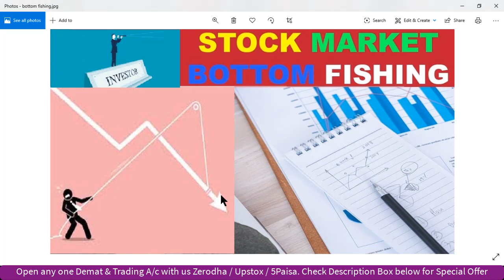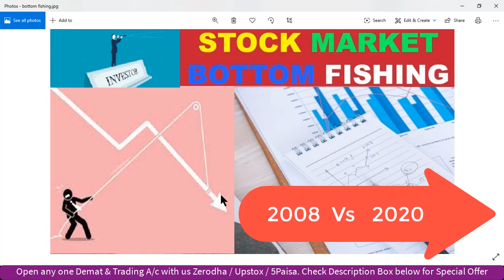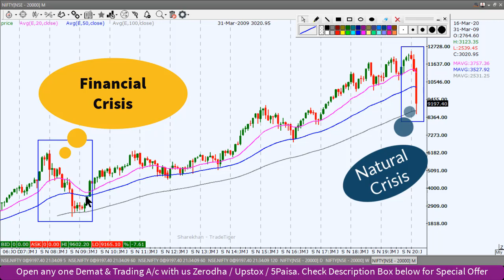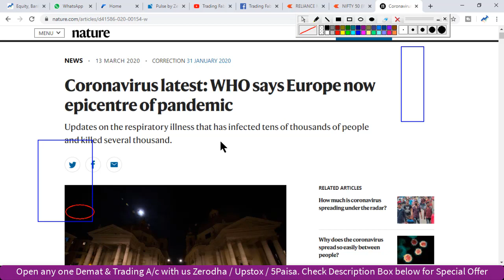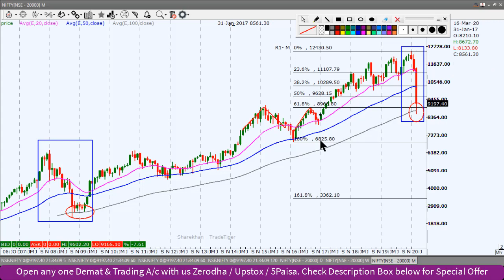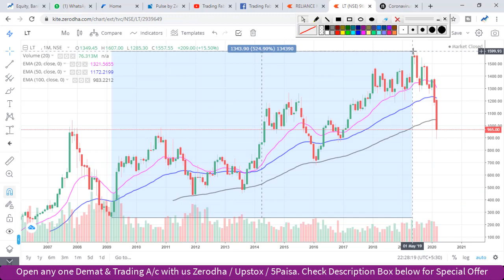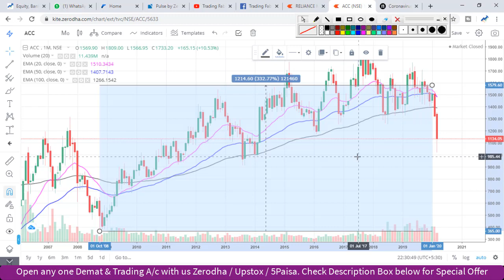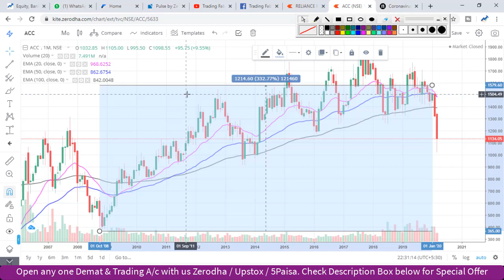Is It Right Time to Invest in Stock Market 2020 ? | Comparison with 2008 Financial Crisis | Nifty 50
👉 Angel One (Free account Opening) :-

Is It Right Time to Invest in Stock Market 2020 ?
Comparison with 2008 Financial Crisis
Nifty 50
Price Action Strategy based on candlestick pattern
Chart View like Bar chart, Candlestick Chart, Line Chart
nifty 50
sgx nifty
nifty today
nse nifty
sgx nifty live
nifty live
nifty 50 share price
nifty index
nifty chart
nifty future